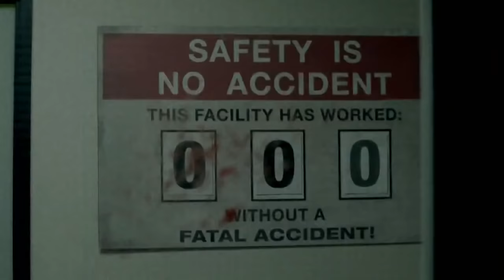Call of Duty Black Ops | Zombie Rezurrection DLC trailer (2011)